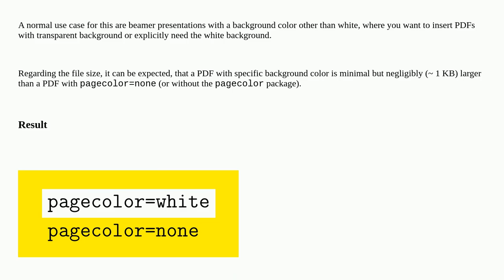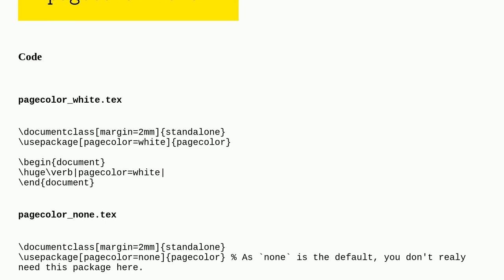What is the difference between "none" and "white" on package pagecolor?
A special thanks goes out to the community

  pagecolor backgrounds color